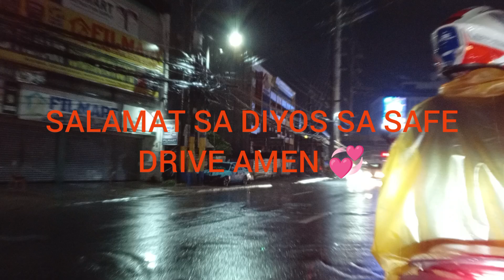SALAMAT SA DIYOS SA SAFE DRIVE AMEN 💞❤️.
I FOUND THE SOLUTION TO MY BROKEN CP HOLDER WHILE THE REPLACEMENT FROM ON LINE SHOP HAS BEEN ARRIVED.